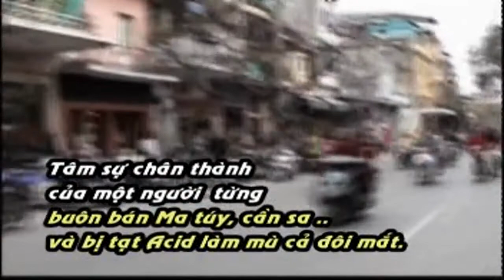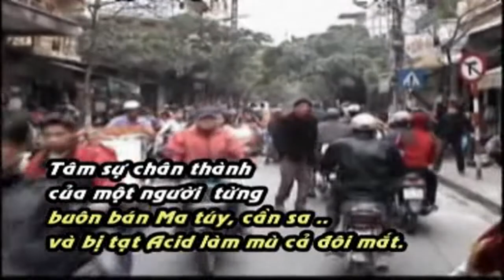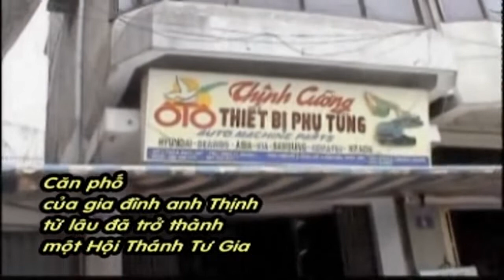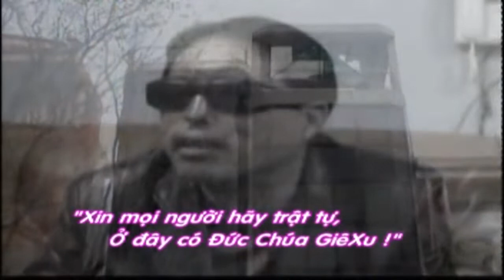Một tay anh chị trong xã hội đen tại Việt Nam bị tạt acid đã tìm thấy được “Đôi mắt ở bên trong”.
Lời Tâm Sự Chân Thành của một tay anh chị trong xã hội đen đã bị tạt acid làm mù cả hai mắt thuật lại cách mình tìm thấy được “Đôi mắt ở bên trong”.